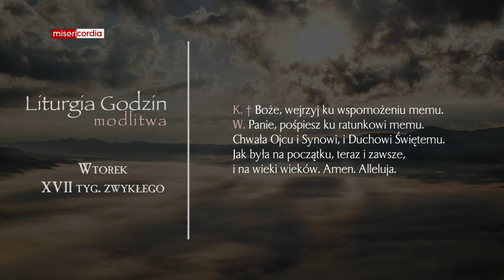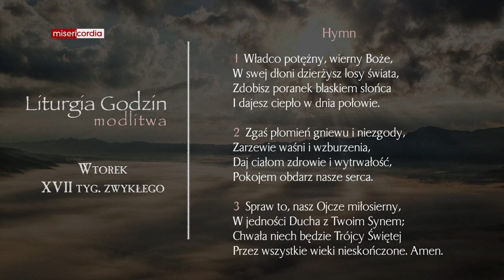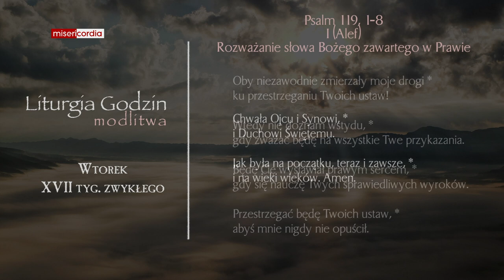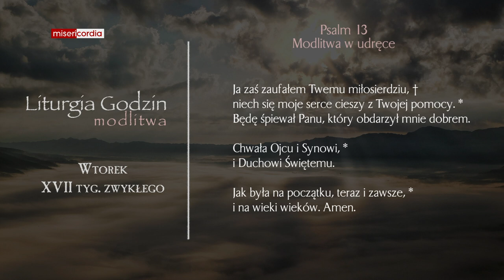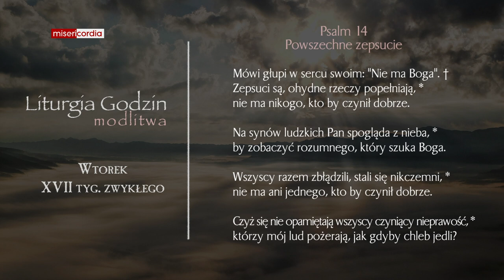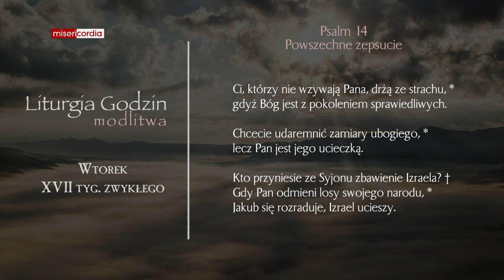Liturgia Godzin | Modlitwa Południowa | Wtorek, XVII tyg. zwykłego